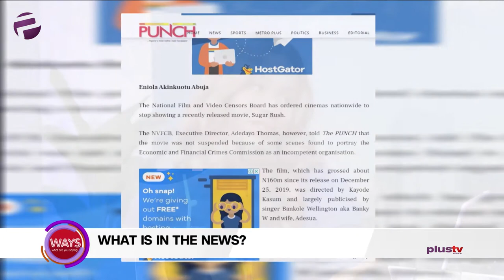Fed. Govt Orders Cinema To Stop Showing Banky W's 'Sugar Rush', Corper Commits Suicide